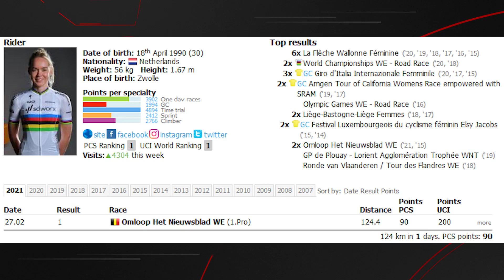How Did Deceuninck-Quickstep Dominate Omloop Het Nieuwsblad?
While historically the Deceuninck-Quickstep team has had lackluster results at Omloop Het Nieuwsblad, they took control in 2021 and won the race after a late attack from Julian Alaphilippe set up Davide Ballerini for the victory. What does this mean for the rest of the Flanders classics? More Quickstep dominance.